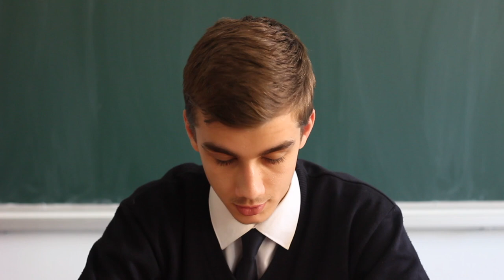PËRTEJ VIJAVE | Bloopers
Gjatë xhirimeve të filmit "Përtej Vijave".